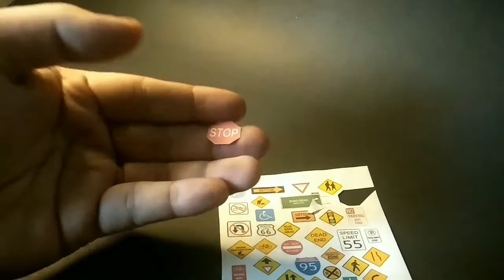How to Make Traffic Sign for Your diecast Diorama Hotwheels, Matchbox, mini Gt, Tomica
Hey guys this is my First Video.
ive decided to make a Simple Tutorials.
how to make a property to make your diecast diorama More alive.
i will be posting new simple tutorials every week.